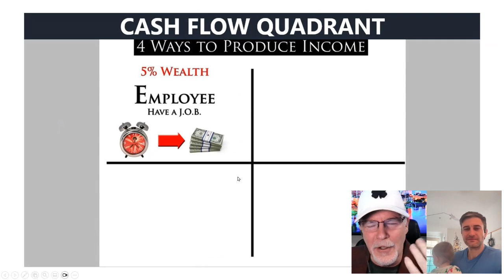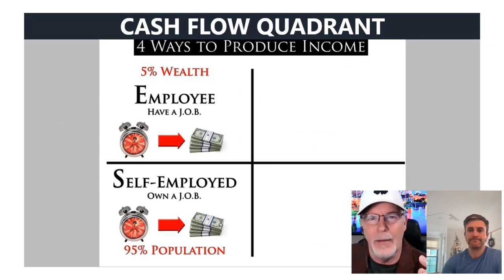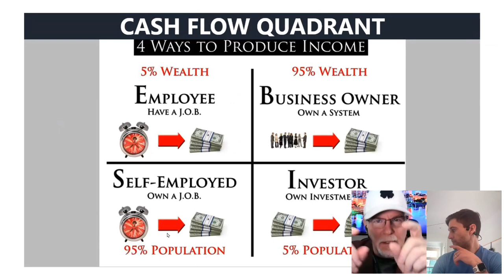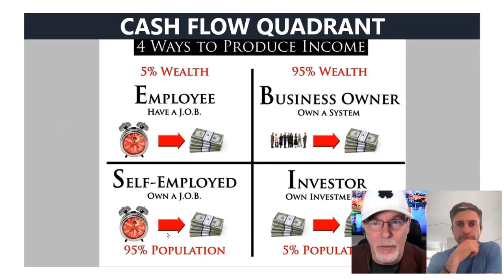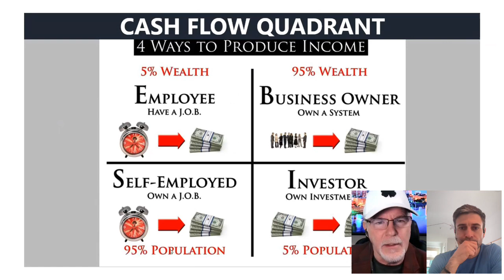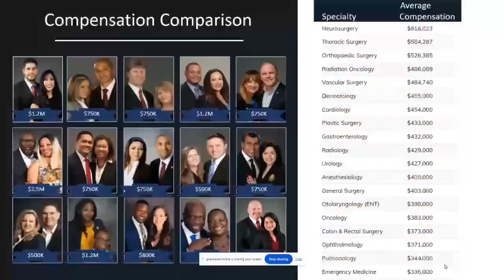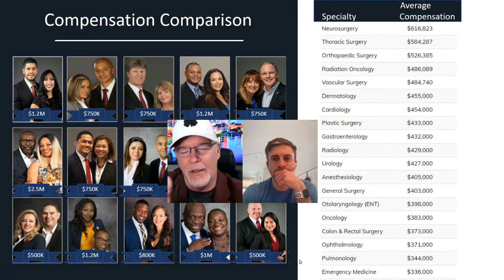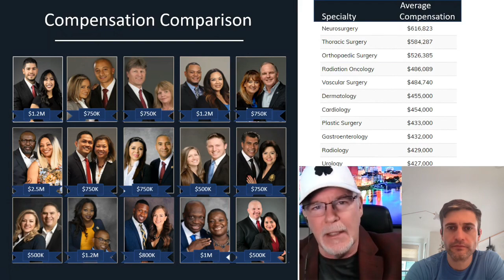The Lucrative Advantages of Being Your Own Boss in Today's Entrepreneurial Landscape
Robert Kiyosaki's Cashflow Quadrant, which categorizes individuals into four main groups based on their primary source of income and their approach to work.
The four quadrants are:
1. Employee (E): Individuals in this quadrant earn income by working for someone else. They exchange their time and skills for a paycheck, and their financial success is typically tied to their job.
2. Self-Employed (S): This quadrant includes individuals who work for themselves and are often the sole operators of their businesses. Self-employed individuals have more control over their work but may still be heavily involved in the day-to-day operations.
3. Business Owner (B): Business owners have systems and teams in place to run their businesses. They focus on building and managing a business that can operate successfully with or without their direct involvement. Their income is generated through the success of the business as a whole.
4. Investor (I): Investors earn money by putting their capital into ventures that generate passive income. This could include stocks, real estate, or other investment opportunities. Investors aim to make their money work for them rather than actively working for their money.
Understanding the Cashflow Quadrant can be valuable for individuals seeking financial independence, as it encourages thinking beyond traditional employment and exploring other avenues for building wealth and financial security.